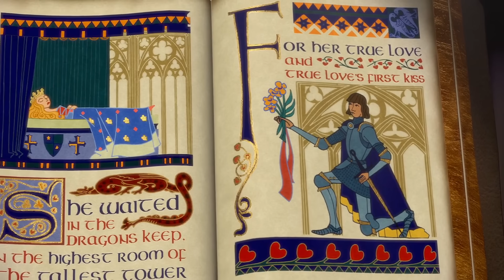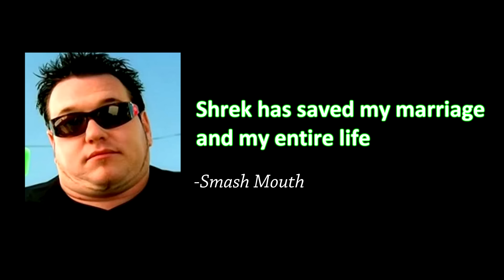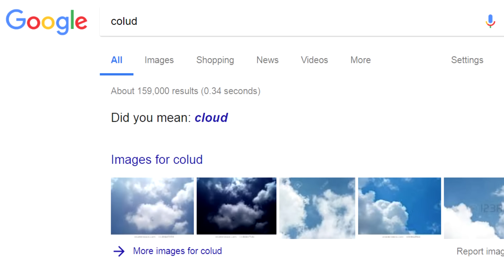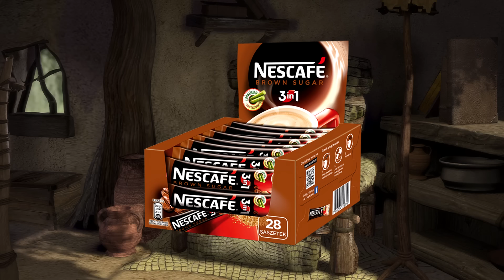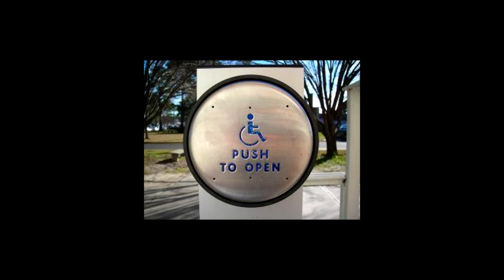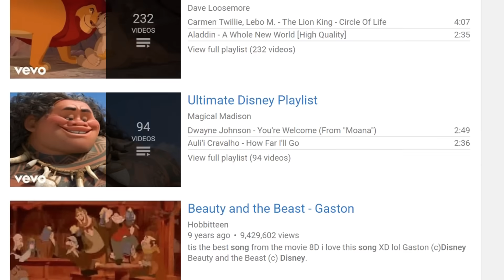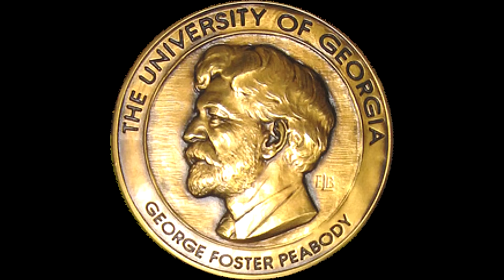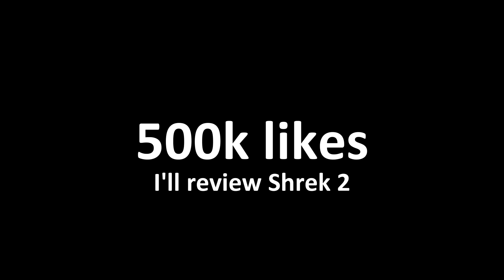Shrek: The Best Movie Ever Made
500k likes for part 2 now goodbye

BROFIST .